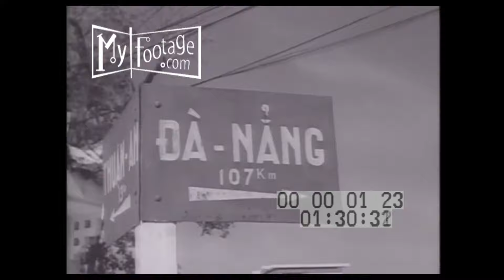1965 U.S. Marines Called Into the Dominican Republic and South Vietnam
Reel #: 123

Uniformed men with billy clubs; helicopters, jeeps, and men board a chopper; several fly overhead; a large field with military milling about; a Vietnam harbor; an African-American man with a rifle; villages along the river; a sign: Da Nang; personnel carriers; a sandbagged dugout with a large caliber gun barrel

Time: 1963, 1965, 1960s,

Setting: Santa Domingo, Dominican Republic, South Vietnam, Da Nang Air Base,

Objects: helicopters,

Subjects: Dominican Civil War, Vietnam War